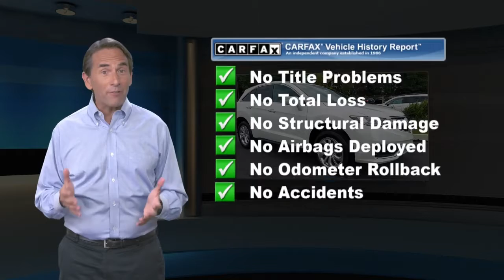Used 2018 Acura RDX w/Technology Pkg, Glen Mills, PA S21095A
Concordville Subaru

2018 Acura RDX Technology Package *NAVIGATION*, *BLUETOOTH*, *HEATED SEATS*, *LEATHER*, *SUNROOF*, *BACK UP CAMERA*.CARFAX One-Owner. Clean CARFAX. Priced below KBB Fair Purchase Price!Recent Arrival! Odometer is 8822 miles below market average! 19/27 City/Highway MPGAwards:* 2018 KBB.com 10 Best Luxury Cars Under $35,000 * 2018 KBB.com 5-Year Cost to Own AwardsKelley Blue Book Brand Image Awards are based on the Brand Watch(tm) study from Kelley Blue Book Market Intelligence. Award calculated among non-luxury shoppers. Kelley Blue Book is a registered trademark of Kelley Blue Book Co., Inc.

[RLVID:1598:6b66e512c4d7a7fd:8bfb1fb8dcd41708:1]